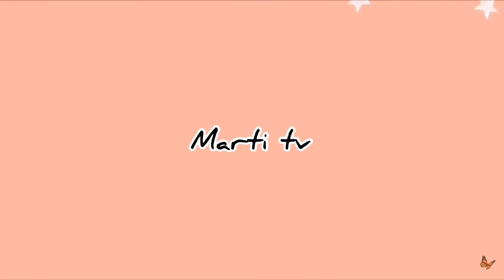MELAINA IS SICK| MARTI TV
**Welcome to the MT GANG !! I love making videos not only for entertainment but for memories of my sweet baby girl. Follow along this beautiful journey of motherhood

FAQ:
Name: Martiona (mar-tee- ona)
Babygirl: Melaina (ma-lane-ah)
Age : 18
From: North Carolina
Camera: iPhone 11
Editing software: InShot